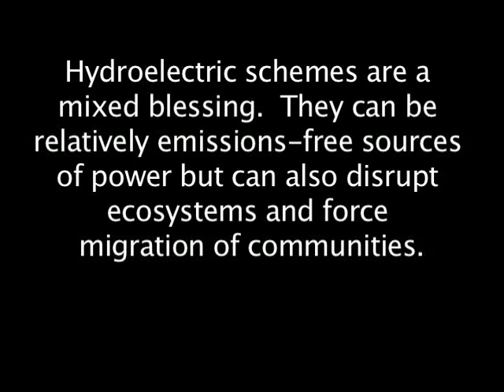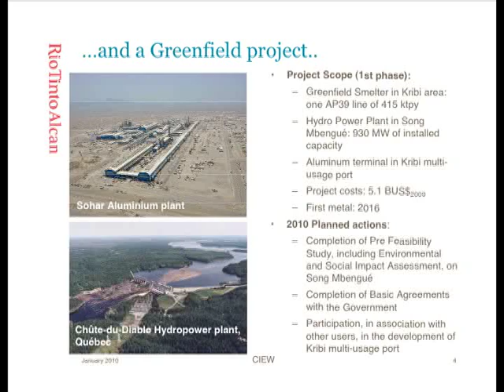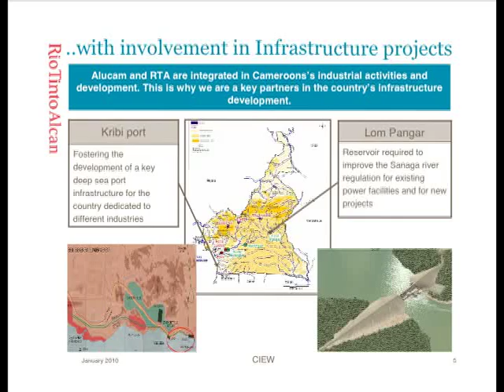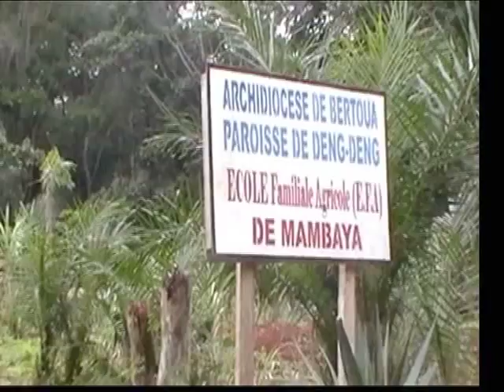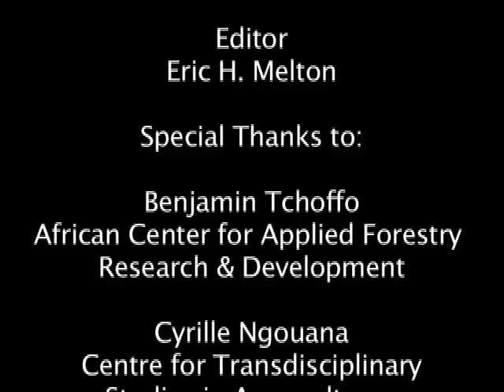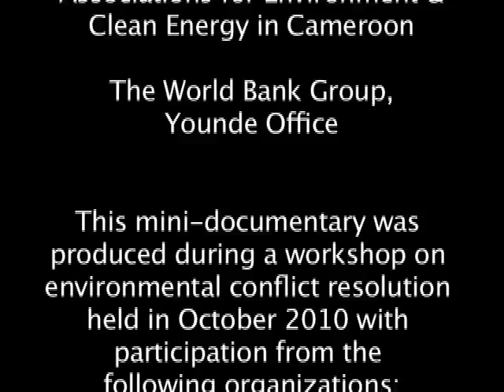Dam Dilemma in Cameroon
A short educational video about a dam development project in Cameroon and the dilemmas facing a community with reference to conservation, energy and national development.